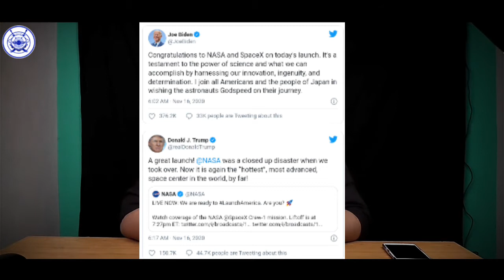TechTalks#8 Pubg,oppo AR glasses,OTT paltform,Airpods,samsung,oneplus 9,ipad,iphone mini.. 🔥🔥🔥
TechTalks#8 Pubg,oppo AR glasses,OTT paltform,Airpods,samsung,oneplus 9,... 🔥🔥🔥